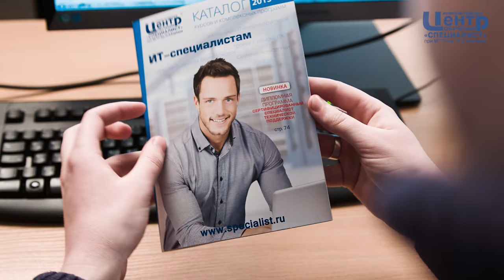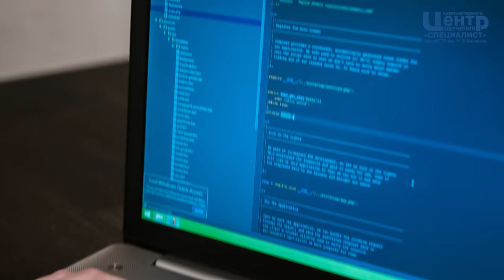Zend сертификация в Центре "Специалист"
«Специалист» предлагает полную линейку курсов, а также комплексных программ обучения языку программирования PHP. Zend не только разрабатывает и совершенствует язык  PHP, но и предоставляет возможность программистам получить статус сертифицированного специалиста Zend, который более известен как ZCE (Zend Certified Engineer). В нашем Центре Вы можете не только пройти подготовку к сертификации ZCE, но и сдать экзамен на получение статуса.